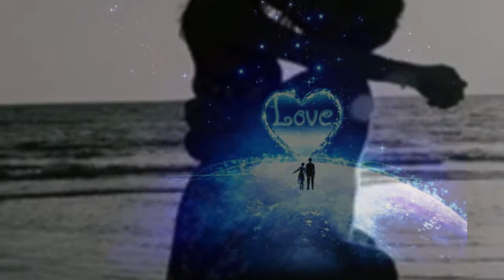Grief, Lover's Conversation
In our most recent Holy Ground teleconference, we explored the realm of grief through a process which I borrowed from the early Quakers.

It's normal to experience grief as suffering, as pain, as sadness, loneliness -- even as regret, resentment or fear. But that is not the only way to experience grief.

In our teleconference, we experimented with a practice that starts byfully embracing these dark emotions. With a single candle or lamp in the room, we looked into the shadow cast by that light and allowed that shadow to represent all the sadness, suffering and loneliness that our loss brought into our lives. We simply allowed that shadow -- which is shaped like us and attached to us -- to represent everything about our grief that causes us to suffer.

Yes Its Absolutely Free !